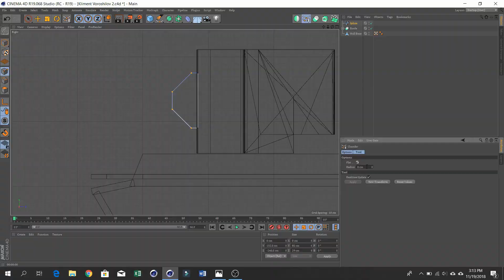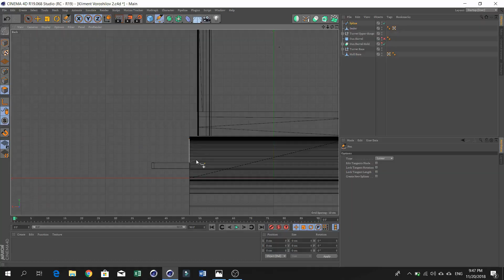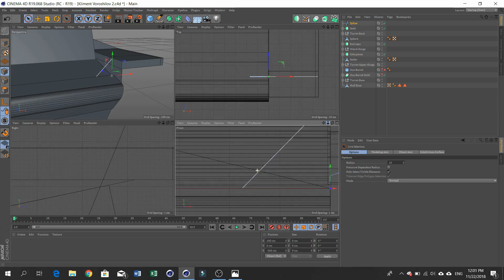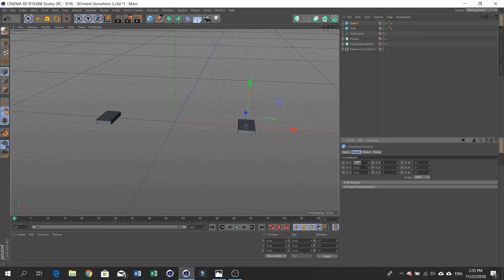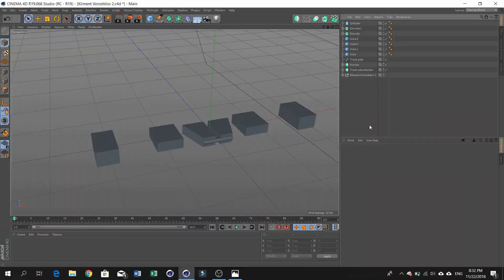Kliment Voroshilov 2 (KV2) Speed Build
It's been a long time since I uploaded a video so here is one! This is the KV2 named after Soviet General Kliment Voroshilov during the Stalin era.